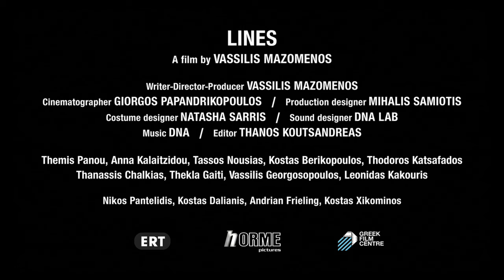LINES Trailer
TALLINN BLACK NIGHTS FILM FESTIVAL PRESENTS:

"Lines" (2016) by director Vassileios Mazomenos.

Section: Main Competition

PIMEDATE ÖÖDE FILMIFESTIVAL ESITLEB:

"Liinid" (2016), režissöör Vassileios Mazomenos.

Programm: Põhivõistlusprogramm.